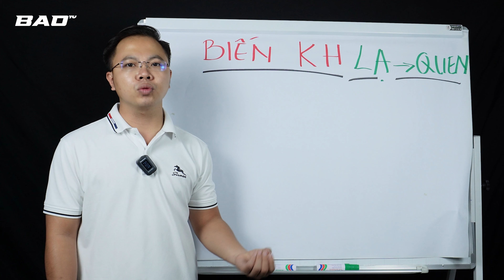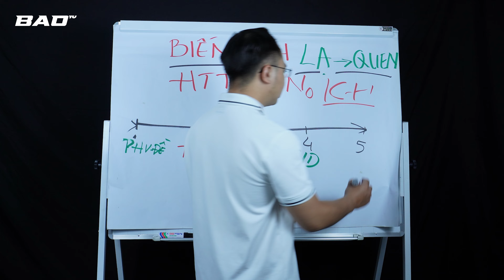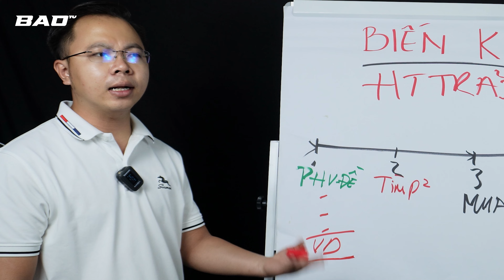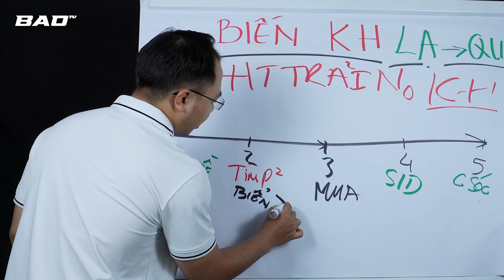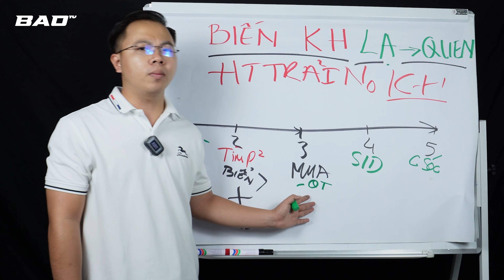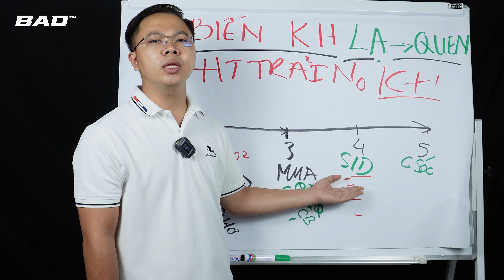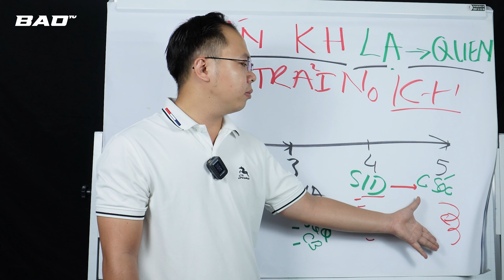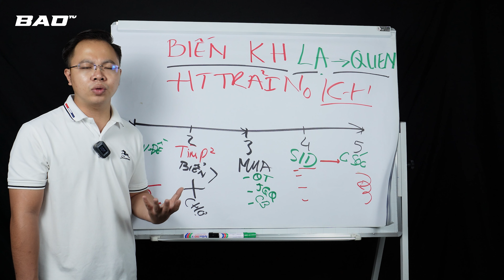Kinh doanh nhà thuốc phải biết cách chuyển khách hàng lạ thành trung thành | Trần Võ Bảo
Trong video này, tôi sẽ hướng dẫn bạn cách làm sao để biến khách hàng lạ thành trung thành, nếu trong kinh doanh, bạn không biết cách làm sao để biến khách hàng lạ thành khách hàng thân quen của bạn thì họ sẽ rất khó mua hàng giá trị cao của bạn. Vậy nên chúng ta cần phải có chiến lược làm thế nào để biến khách hàng mới thành thân quen từ đó bán thêm nhiều lợi ích cho khách hàng.